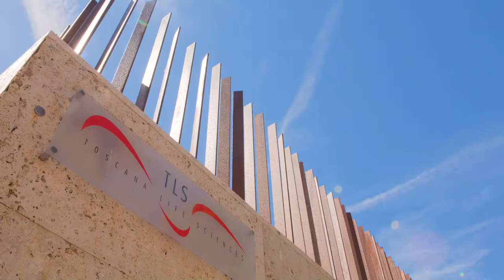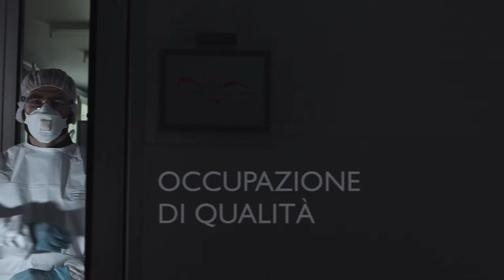La ricerca di valore è il nostro territorio – Fondazione Toscana Life Sciences 1/7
Bright-Night
Toscana Life Science per Bright-Night Notte delle Ricercatrici e dei Ricercatori 2020.